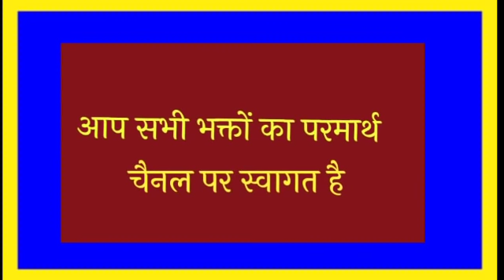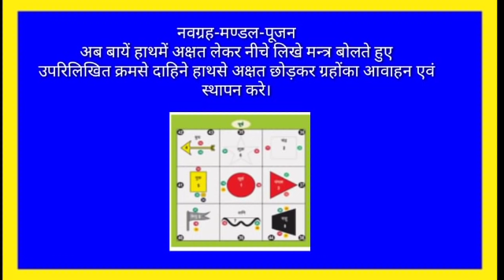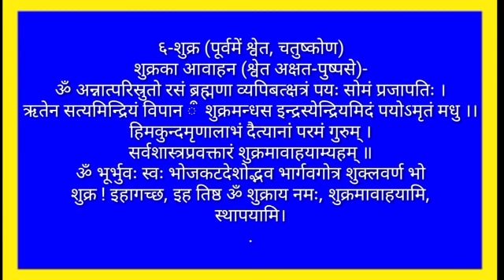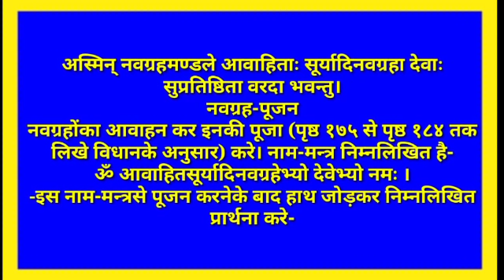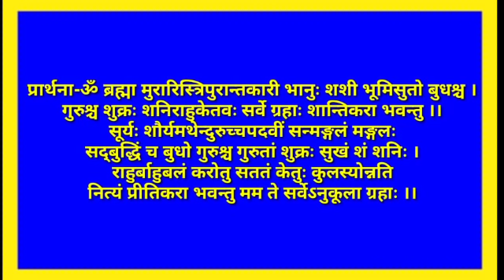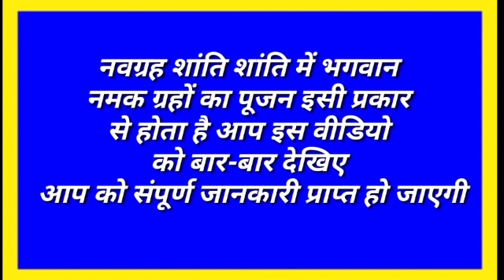संपूर्ण मंत्रों सहित नवग्रह पूजन कराना सीखें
नवग्रह पूजन स्थापना संपूर्ण मंत्रों सहित नवग्रह शांति पूजन कराना